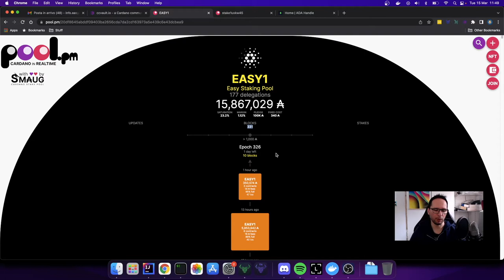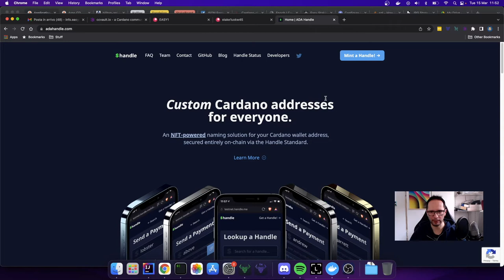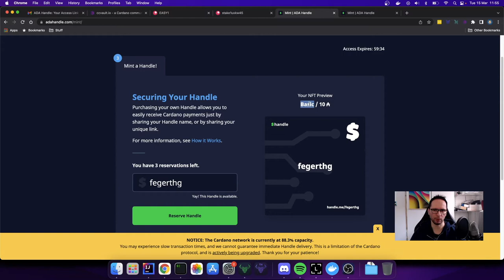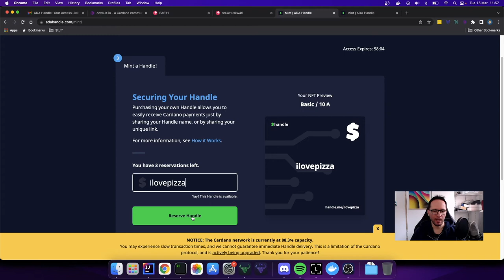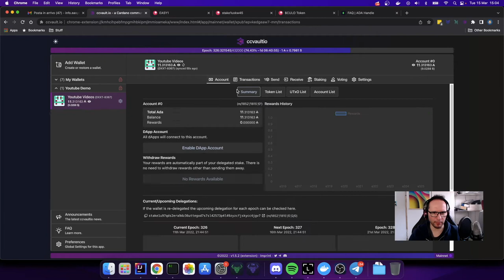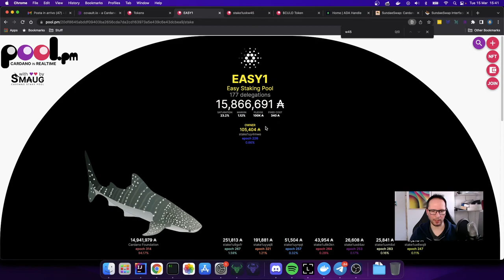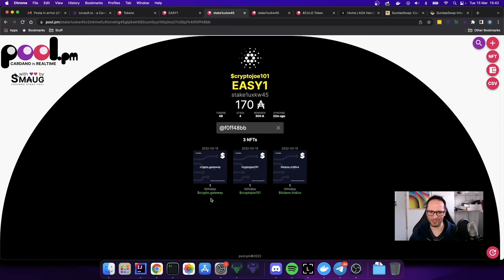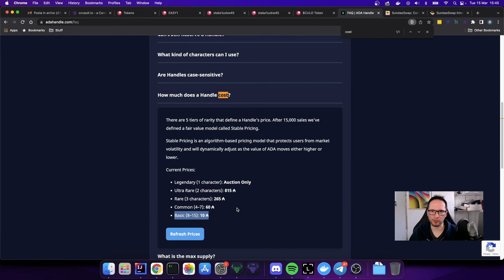adahandle, dai un nome al tuo wallet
In questo video spiego cos'è adahandle (adahandle.com), come si compra e come si usa.

Indice
0:00 Intro
1:35 Handle per Luca e Tiziano
2:13 Cos'è adahandle
3:57 Comprare adahandle
7:59 Come si usa il token
10:20 adahandle e pool.pm
11:20 adahandle e DEX
12:46 quanto costano gli adahandle

Twitter IT: @giovannicripto
Twitter ENG: @cryptojoe101